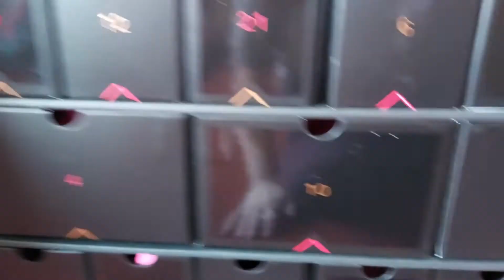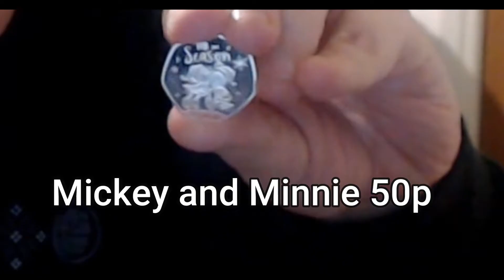Sonofdel's Christmas Vlogmas Day 22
Intro 00:00:07, Advent Calendars 00:01:09,  My Day 00:08:36,  Unboxing - £20 Mystery Coin Box 00:13:45,  Jigsaw Time 00:23:52,  Last Word 00:25:17